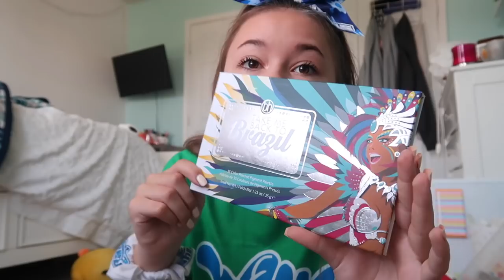TRYING OUT FOR STINGRAY ALLSTARS!!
want to send me something? send it to:
my social medias⬇️
personal insta- christinedonati-
dote- christine594
vsco- christinedonati
tumble insta- actumble
faqs♡

-the USA 🇺🇸

-i use a Canon G7x mark ii